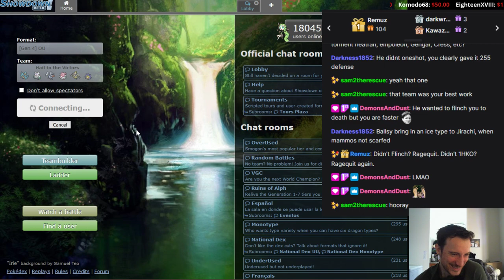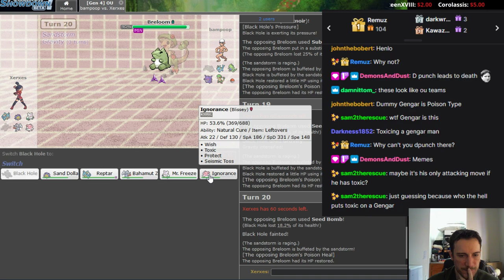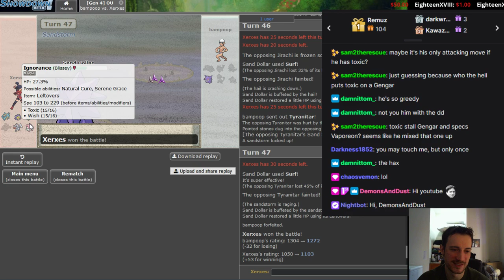Opposite Day! Specs Walls and Leftovers Sweepers!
On one hand: The sets and mons surprised me and kept me off balance. On the other hand, they were not allowed to be fully effective and thus probably were not worth it. At least the Gengar wasn't.  There's a fine line with novelty, and there's generally a reason standard things are standard. Just went a lliiiiitttle too far this game!